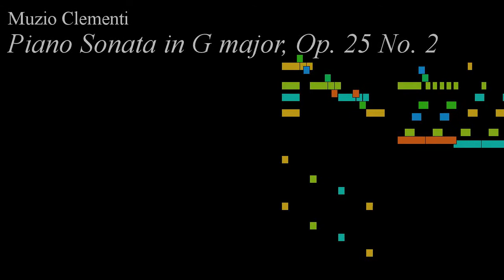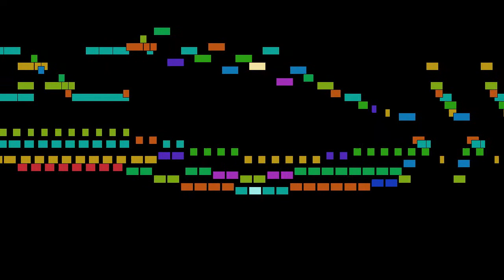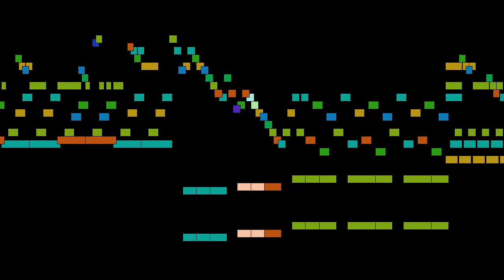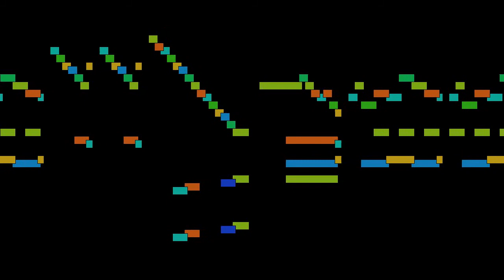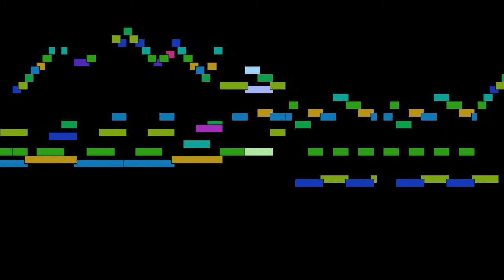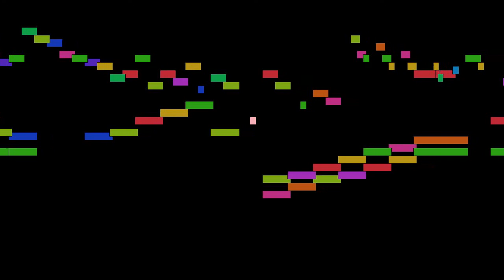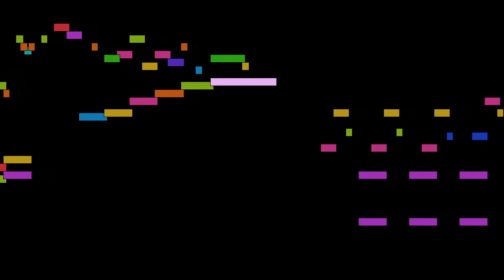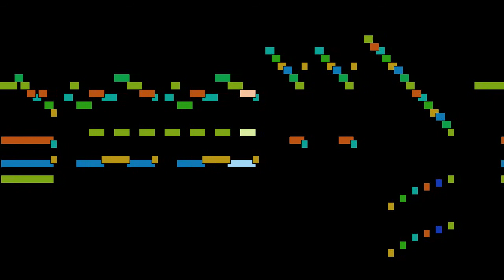Muzio Clementi - Piano Sonata in G major, Op. 25 No. 2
Piano Sonata in G major, Op. 25 No. 2, by Muzio Clementi, with animated score.

FAQ:

Q: Who is Muzio Clementi?
A: A celebrated Italian composer, pianist, pedagogue, conductor, music publisher, editor, and piano manufacturer.